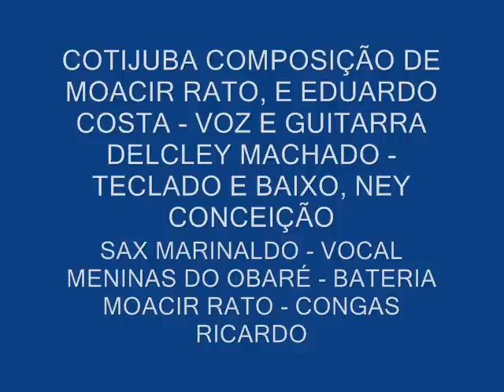passeio fluvial moacir rato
VIDEO REGISTRANDO O PASSEIO FLUVIAL PARA CONFRATERNIZAÇÃO DE MUSICOS E COMPOSITORES DO PARÁ, ORGANIZADO POR NEY CONCEIÇÃO E AMIGOS , TENDO COMO FUNDO COMPOSIÇÃO DE MOACIR RATO E EDUARDO COSTA , COTIJUBA, MOSTRANDO RIO GUAMA E IGARAPES, PRAIAS DE COTIJUBA E ALGUS MORADORES E AMIGOS , MINHA FILHA E AMIGAS COM DUAS MÃES, MINHA CASA;